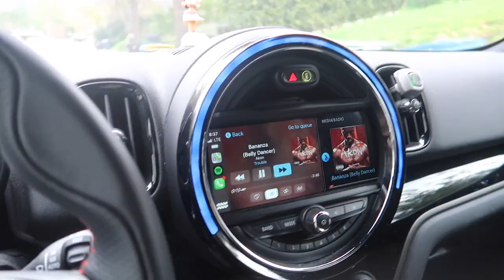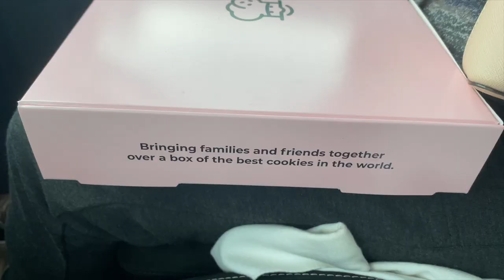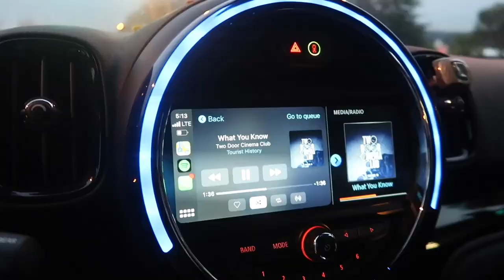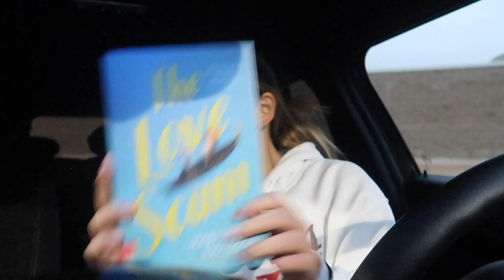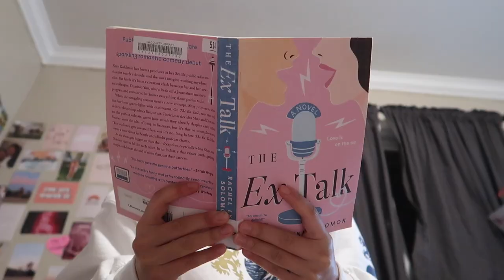an UNEDITED day in my life *real and unfiltered vlog*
hey guys! this is an UNEDITED day in my life to show you guys a real and unfiltered vlog. there are a lot of content on youtube that makes life look perfect and aesthetic, but it's not always like that so i wanted to share this video with you guys. i know this is super different from my regular content, so i hope you guys still enjoyed it. let me know what you think of it!! thanks for watching xoxo

snap: @laurin_hwang

my clothes!

tags (ignore): emma chamberlain,hannah meloche,tik tok,instagram,nicole laeno,caroline manning,vlog,unedited day in my life,unedited vlog,life unedited day in my life,real vlog,day in my life vlog,day in my life,day in the life,real day in the life,real day in my life,unfiltered day in my life,unedited footage,the real side of youtube,real and unfiltered vlog,vlog day in my life,realistic day in my life,realistic day in the life,realistic day in my life vlog